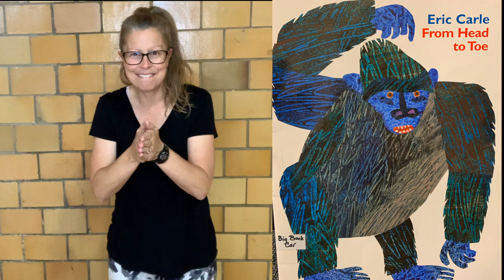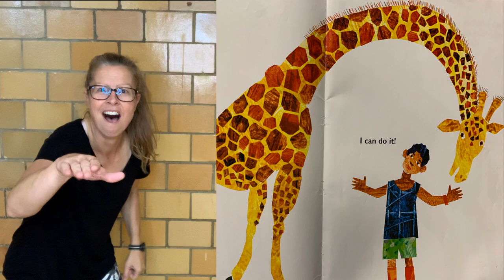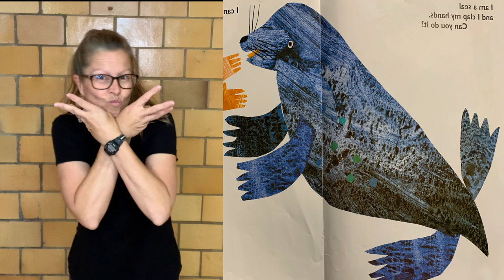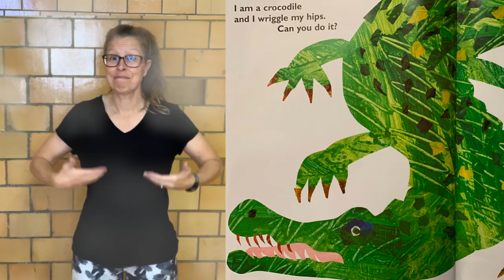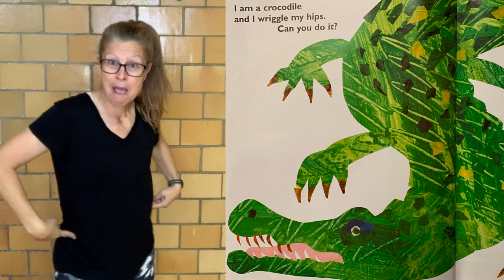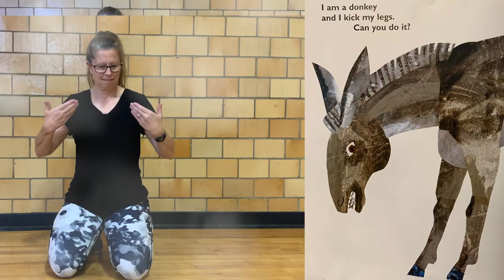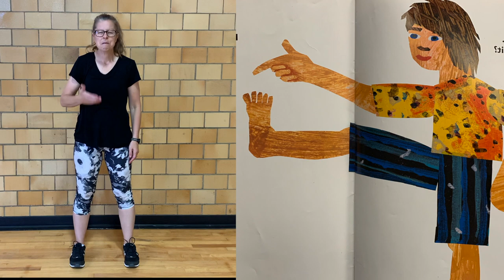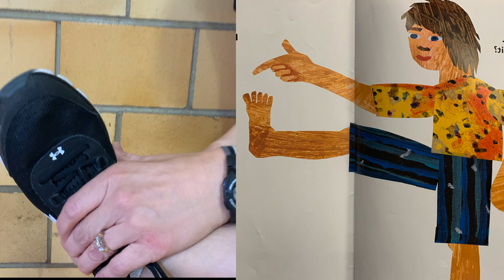From Head to Toe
Title: From Head to Toe
Author: Eric Carle
Signed by: Cody Kerekes
Edited by: Jenna Smith

All copyrighted materials are held by the original owners.  Use of this resource is limited to the education of individuals requiring access to American Sign Language materials. Users must own or have a copy of the text in their possession. ASL accessible version created by Iowa School for the Deaf.